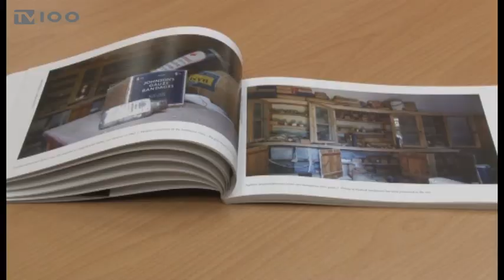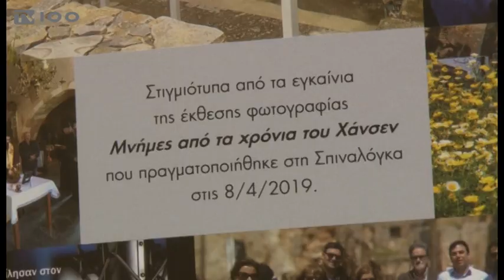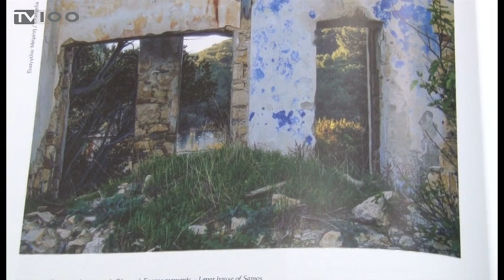ΤΑ ΕΛΛΗΝΙΚΑ ΛΕΠΡΟΚΟΜΕΙΑ ΣΤΟΝ ΦΑΚΟ ΤΕΣΣΑΡΩΝ ΕΠΙΣΤΗΜΟΝΩΝ ΤΟΥ ΑΠΘ(TV100-120919)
Από το πρώτο λεπροκομείο της Ελλάδας, στη Χίο και σε κτίρια-ερείπια στη Σάμο και στη Λέρο μέχρι τη Σπιναλόγκα, ταξίδεψαν τέσσερις επαγγελματίες Υγείας και αποτύπωσαν, με το φωτογραφικό φακό, τους τόπους όπου πέρασαν μεγάλο μέρος της ζωής τους οι άνθρωποι που έπασχαν από τη νόσο του Χάνσεν. Τα αποτυπώματα της διαδρομής θα παρουσιαστούν στην Έκθεση φωτογραφίας με τίτλο: «Μνήμες από τα χρόνια του Χάνσεν», τα εγκαίνια της οποίας θα γίνουν αύριο στο Συνεδριακό Κέντρο της Τράπεζας Πειραιώς. Οι φωτογραφίες που παρουσιάζονται στην έκθεση έχουν στόχο να «ταξιδέψουν» τους επισκέπτες σε μια άλλη εποχή και να ευαισθητοποιήσουν το κοινό για την ανάγκη αποφυγής του στιγματισμού και του κοινωνικού αποκλεισμού.
Ρεπορτάζ: Γιώργος Ροδάκογλου
Κάμερα: Γιώργος Βογιατζόγλου
Μοντάζ: Πάνος Τσακίρης
Μιλούν: ΘΟΔΩΡΟΣ ΔΑΡΔΑΒΕΣΗΣ (Κοσμήτορας Ιατρικής Σχολής  Επιστημών και Υγείας ΑΠΘ),
ΕΥAΓΓΓΕΛΙΑ ΜΕΪΜΕΤΗ (Νοσηλεύτρια 1η Υγειονομική Περιφέρεια Αττικής),
ΝΙΚΗ ΠΑΠΑΒΡΑΜΙΔΟΥ (Αν. Καθηγήτρια Τμήματος Ιατρικής Σχολής  Επιστημών και Υγείας ΑΠΘ)